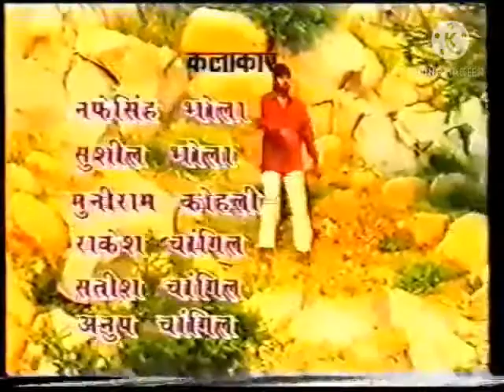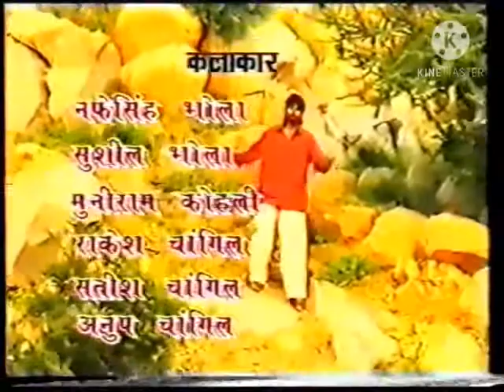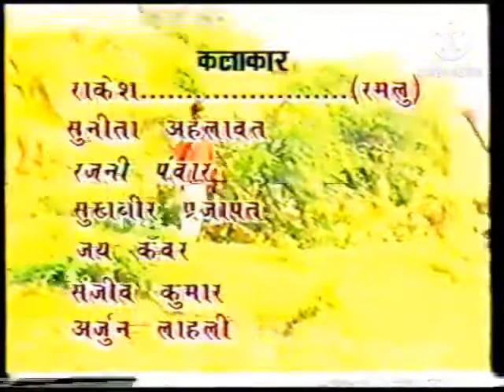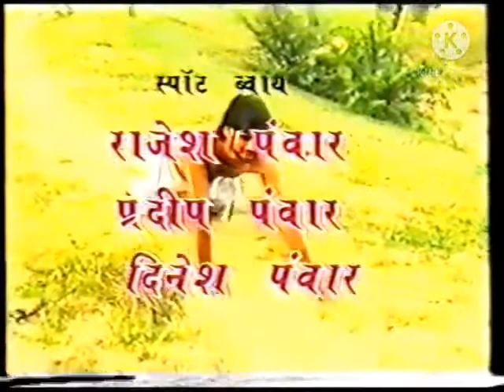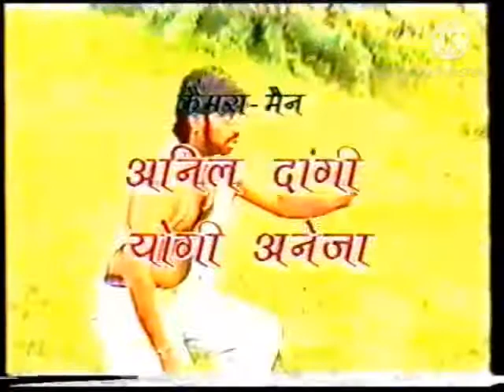BHOOKH FILM TITAL SONG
Video from LIFE TIME RCM